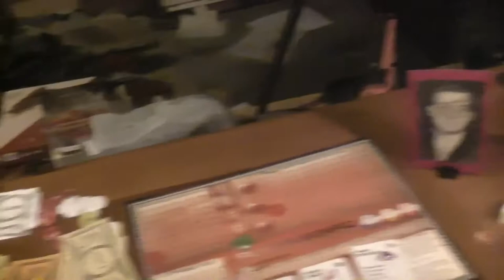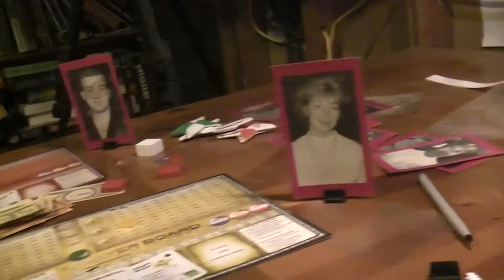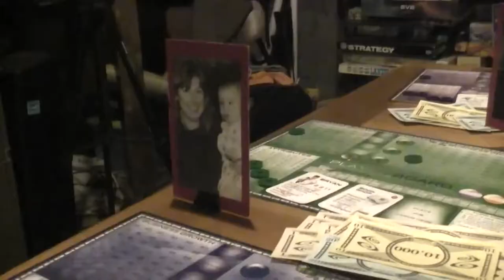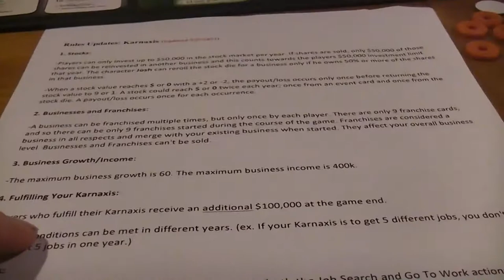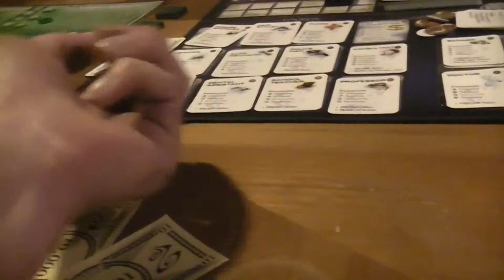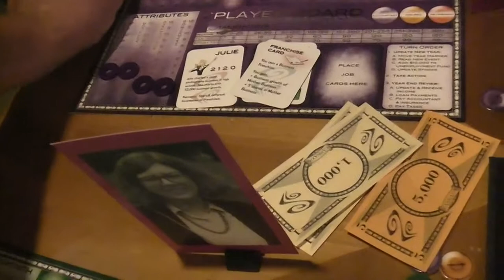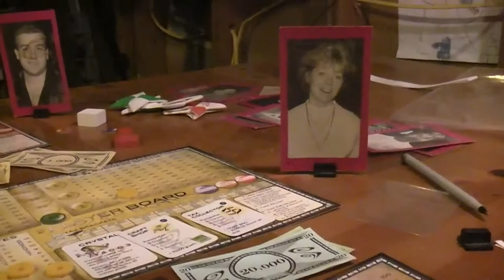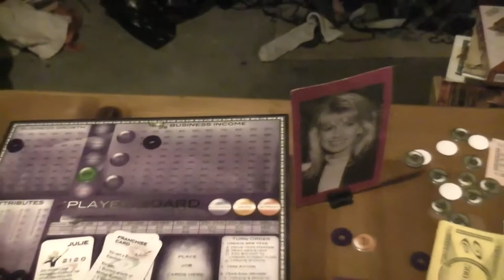TRPMGSTM- English Leg 3.12- Karnaxis 3- 5 Mind Blowing Facts About Taxes